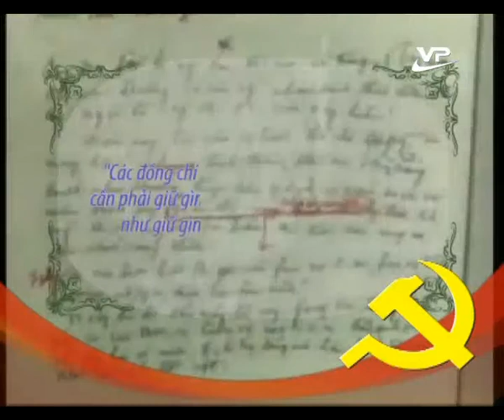Thời sự cấp huyện 12.10.2014